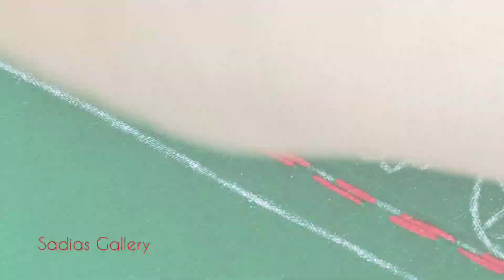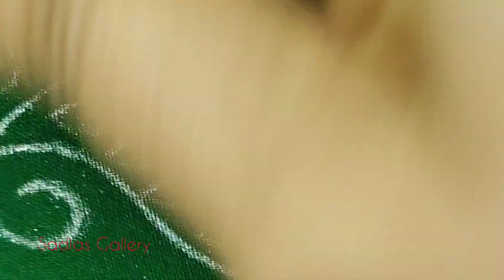কলকি ডিজাইন সেলাই করে ফুলকারি মধ্যে (কামিজ,ওড়না,শাড়ি,শাল) সেলাই।hand embroidery dress border line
,শাড়ি,শাল) আধুনিক ফুলকারি ডিজাইনের সেলাই

Hand embroidery flower stick. bullion knot flower stick.

Cable plait stitch. Braid stitch border line. Crochet cable plait stitch

Fishbone stitch Leaf design embroidery tutorial. Easy leaf design.👎👎👎👎👎

Amazing Hand embroidery flower design stitch tutorial.Realistic flower design stitch.

Realistic hand embroidery tree.Hand embroidery for cushion cover, Amazing "Cork Sheets" Embroidery

Hand embroidery🌷 Poppy flower 🌷.Elegant hand embroidery flower for cushion cover.
AMAZING Flower design with Ice cream stick

Elegant Hand embroidery flower design. Neddle work flower design embroidery tutorial.begeinnerstitch

সু্র্যমুখি ফুলের ডিজাইন  দিয়ে পাঞ্জাবির ডিজাইন সেলাই। Sunflower design panjabi neck.

( কুর্তি, কামিজ,ফ্রক)এর জন্য সুন্দর একটা হাতের কাজ করা গলার ডিজাইন। kurti,kamiz neck design drawing.👎👎👎👎👎👎👎

.বাচ্চাদের ফ্রক,জামাতে সুন্দর একটা ডিজাইন। Beautiful hand embroidery flower design stitch tutorial,👎👎👎

3D hand embroidery flower design trick by"Cloth clip".hand embroidery flower design.ক্লিপদিয়ে ফুল।

Basic border line design stiches tutorial for begeinner.Easy bsic stiches border line design.

Simple dress border line design.(কুর্তি,কামিজ,ফ্রক) এর জন্য সুন্দর একটা হাতের কাজ।👎👎👎👎👎👎👎

Beautiful hand embroidery Middle design for dress.কামিজ,ব্লাউজ, ফ্রক এর মাঝের ডিজাইন সেলাই।👎👎👎👎👎👎👎👎

Hand embroidery motif flower design stitch trick. Hand embroidery Anthurium flower design stitch. hand embroidery flower design.

Amazing Hand Embroidery Button flower Design Trick- Sewing Hack.Super Esy flower Making Idea.

Beautiful hand embroidery neckline design stitch for kurti, kameez. Amazing hand embroidery neck.👎👎👎👎👎👎👎👎

হাতের কাজের জামার নিচের ডিজাইন সেলাই। Hand embroidery dress border line design weaving work. 👎👎👎👎👎👎👎👎

Hand embroidery design easy border line for kamiz, sharee,frock.হাতের কাজের ডিজাইন,জামা,শাড়ি,ফ্রক এর জন্য।

আধুনিক ডিজাইন দিয়ে কামিজ,কুর্তির গলার ডিজাইন সেলাই। Hand embroidery  kurti,kamiz neck design sewing.👎👎👎👎👎👎👎

কামিজ, কুর্তি ফ্রক এর জন্য জামার গলা,নিচের ঝুলের ডিজাইন ড্রইং। kamiz,kurti neck,border line design drawing link billow 👎👎👎👎👎👎👎👎👎

Hi dears,
Today I am showing a beautiful Embroidery Stitch. This design is very easy to sew.
Every quality modern & decorative, chain stitch, basic hand embroidery, flower stitch, kashmir stitch, sewing hacks & embroidery tutorial.
তৈরি বর্ডার লাইন ডিজাইন, জামার গলার ডিজাইন, কুশন সেলাই, নকশীকাঁথা সেলাই, ওড়নার ডিজাইন ইত্যাদি অত্যন্ত সহজ টিউটোরিয়াল নিয়মিত ভিডিও দেয়া হয়ে থাকে।

If you have any query please comment in any kinds of videos.

Hand embroidery Anthurium flower design stitch. hand embroidery flower design.

plz visit my Facebook page link belloww